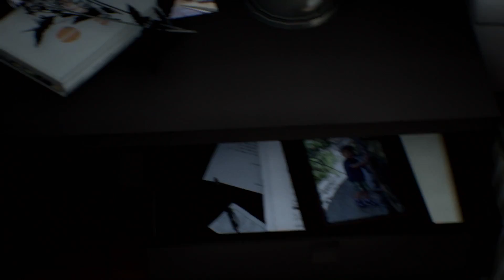Asemblance [PS4] Release Trailer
Asemblance is a single-player, first-person psychological thriller.